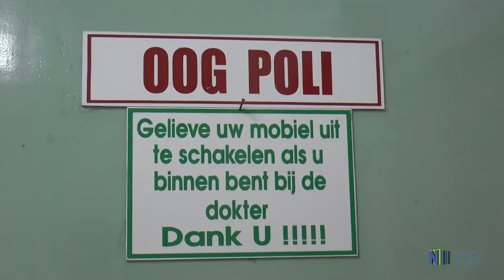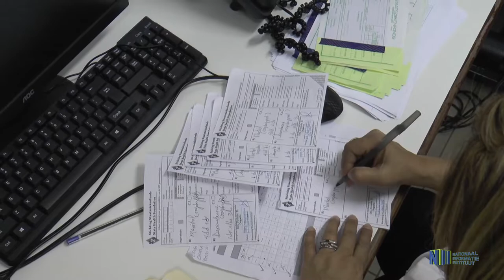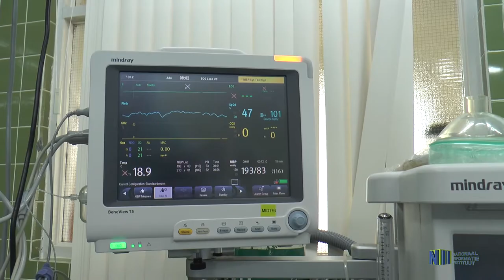MILAGROS OOG PROJECT IN NICKERIE